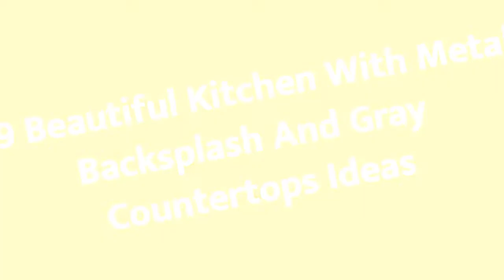75 Beautiful Kitchen With Metal Backsplash And Gray Countertops Design Ideas #�1317 �